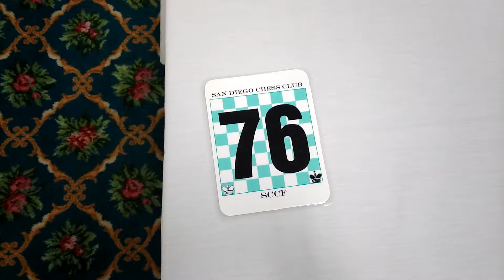Straightening Chess Table Number